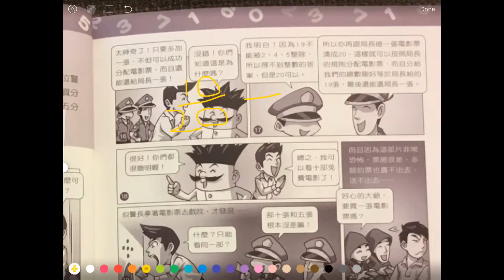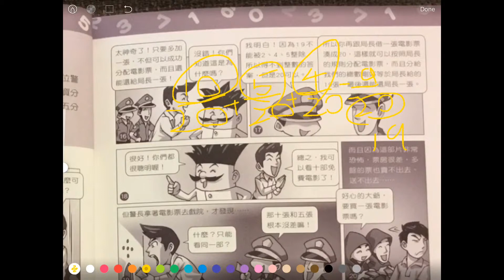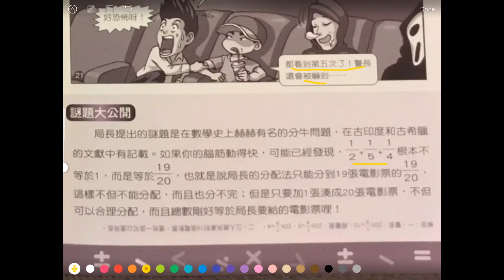數學小偵探 第四集 分不完的電影票